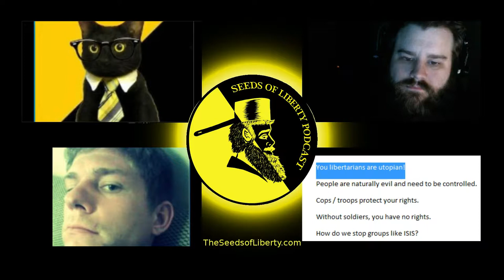Seeds Of Liberty Presents: Common Objections to Voluntaryism Part 5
Please enjoy this installment of Common Objections to Voluntaryism.  This week, Dave was joined by Lloyd and Eric.  Herein they discuss "You libertarians/voluntaryists are utopian!", "People are naturally evil and need to be controlled.", "Cops/soldiers protect your rights", "without the troops you would have no rights.", and "How would we stop groups like ISIS?"

If you enjoyed this content and would like to support us in making more videos, please feel free to donate some unregulated Bitcoin love at:

15muMUyoCwKkw12hchnYWBq9vwyUQZQXBS

We had a lot of fun making it. Let us know what you all think. We are looking forward to some feedback. We are delighted to be a part of the liberty movement. We see great and beautiful things in our future!